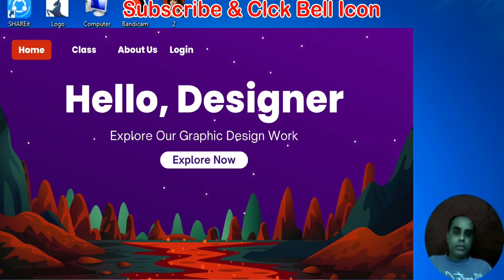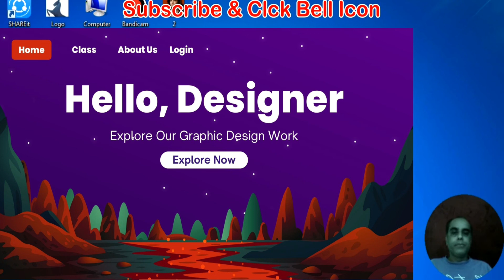Portfolio Meaning in Urdu? Create Porfolio in Urdu.@cats786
New Freelancers always facing problem of not having a portfolio. Here is how they can create their portfolio in urdu.
  Investment Towards the goal to win project.